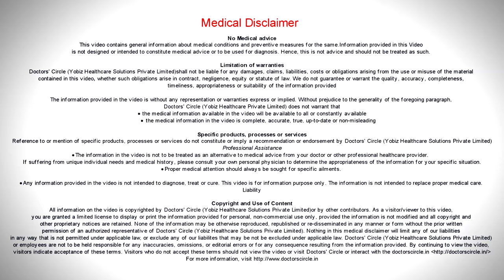What does it mean if one eye keeps watering? - Dr. Sunita Rana Agarwal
Usually if one eye  keeps  watering  there are  any reasons for it.  It can be  trauma, it  can be infection. Along infections  it  can be bacterial,  viral and there are  other  infections  inside  the eye it  can be   glaucoma  which can be  in one eye. It can be uveitis which can also be in one eye. These are some of the common cause.  Dryness of the eye can produce  watering because the  signal to the brain  can only  go that “ I  am  dry, give me water”.  This signal goes to the brain.  The brain cannot give mucus but can give water. So he will continuously give you water. So it will not be just water in one eye. It  will go to the  other  eye, to the  upper  respiratory  tract,  nose, sinuses. These  are all symptoms of dryness  of  the eye.